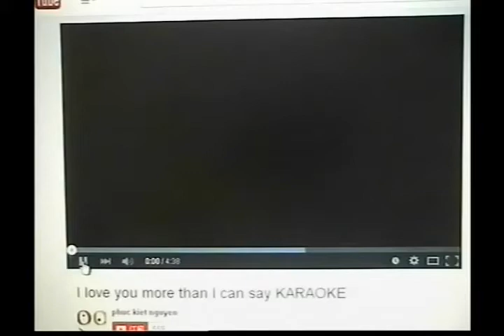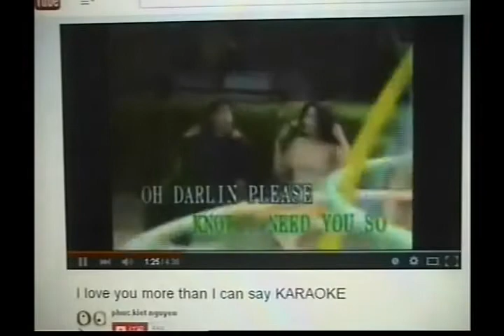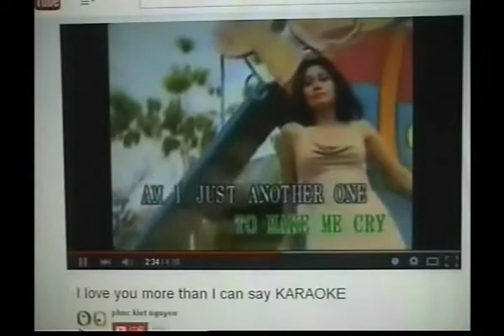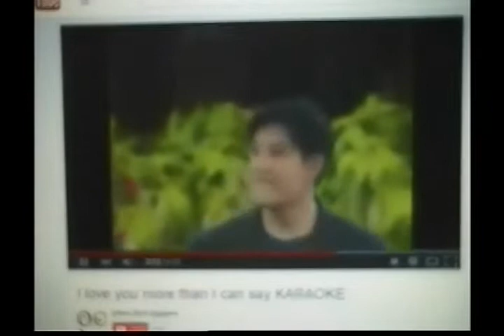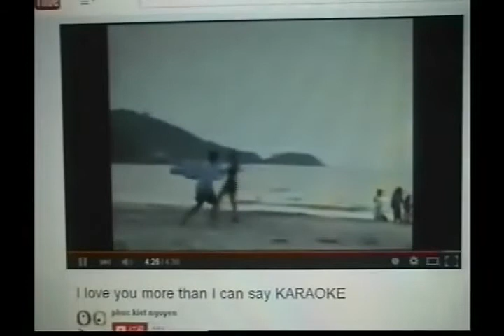MORE THAN I CAN SAY (philip ng presents) (enquiry: )